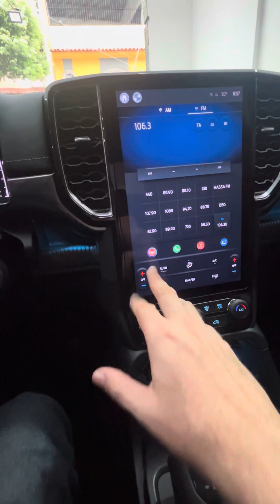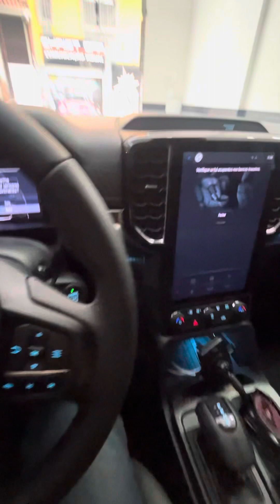Nova Ford Ranger